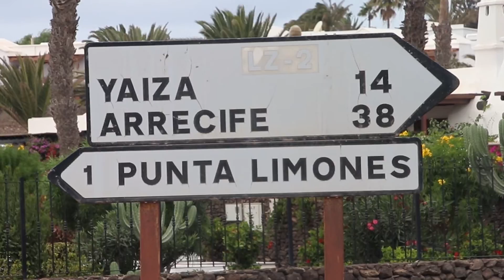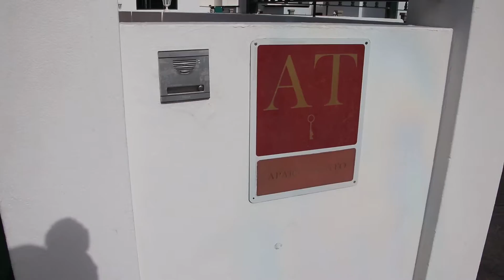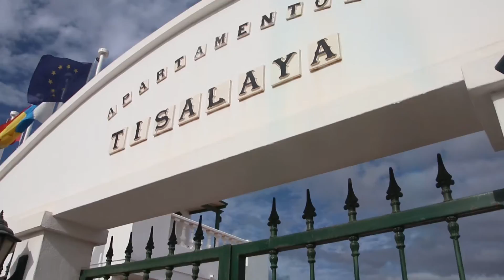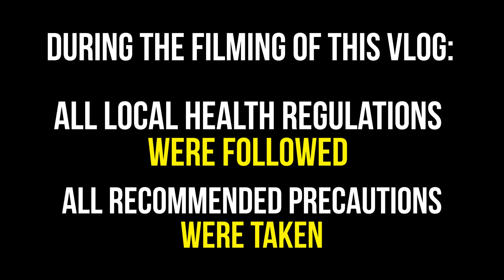WILD ferry ride from Fuerteventura to Lanzarote, Canary Islands (I hope you don't get sea sick) 🇪🇸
Leaving Fuerteventura, I headed to the port of Corralejo and caught a ride on the cheapest fast ferry that I could find to the island of Lanzarote, a short 11 km ride across the channel.  This would prove to be one of the bumpiest journeys of my life (though I have a strong stomach, so not to worry) as we crossed over to the final island on my Canary Islands tour.

Once on Lanzarote, I boarded a bus to the seaside resort town of Puerto del Carmen, where I rented a small apartment and organized a tour of the island for the following day (I'll share all of this incredible footage in my next vlog!).

Vlog Number 73 | Europe Africa | Spain CanaryIslands | Filmed October 2020

It's You Again by Windshield